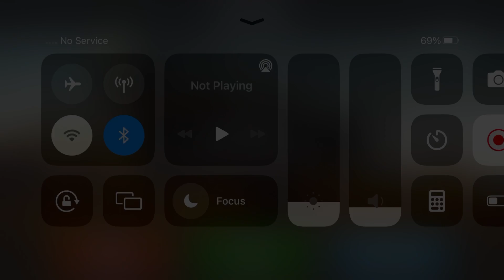Long Trailer Truck Transporter Excavator | Construction Vehicles Delivery | Android Gameplay